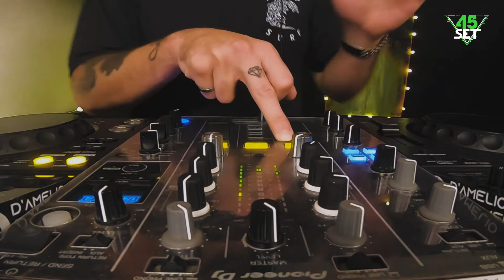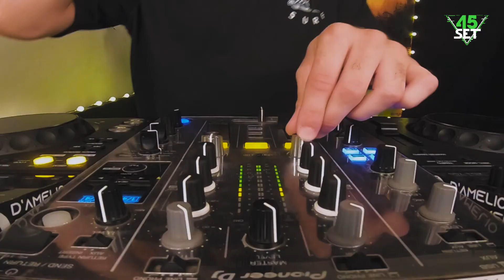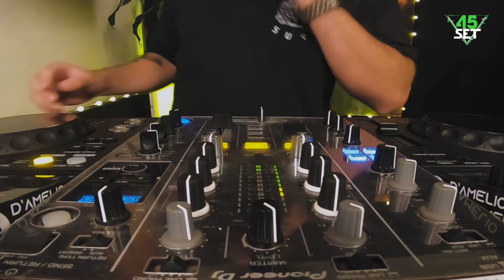Nico Dominguez - 45 Set (Session Jueves Streaming)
Session Jueves Streaming

DJ. Nico Dominguz

Jehiel Lago
Marcos Bosquiazzo
Juan Ignacio Suarez
Florencia Rey